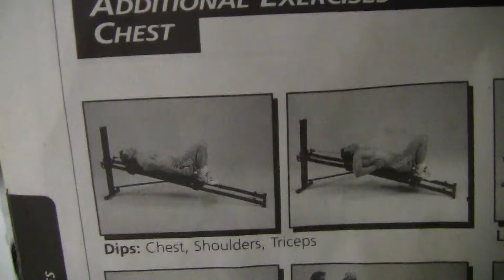Total gym tricep extension with 300lb weightbar, 100lb backpack, and heavy resistanceband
Recent workout after doing leg day and abs same day ! Total gym XLS on highest incline of six with attached heavy resistance band for some exercises. All exercises had 300 lb on weight bar and another 100lb in backpack attached. Had to take out 20-40lb in backpack for few exercises to get full range of motion. Also included is my bodyweight of 185lb and 20lb board.  The more weight that is on machine the faster and harder resistance band will pull machine back to starting position so makes can not swing weight to quickly complete a rep. Am completing exercises 8-15 reps with many set with video link demonstrating one set. Currently consuming below recommended calorie intake and have not taken any supplements or steroids. 90% of total gym users do not use a weight bar and use on lower incline. The weight bar recommend max is also 180lbs. Photo included is results right after working out before eating anything.